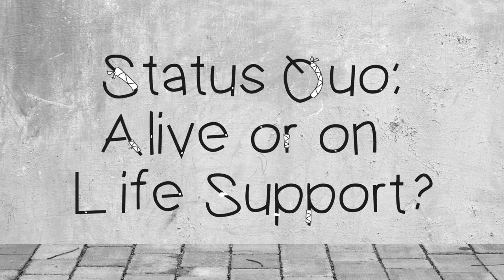Is the Status Quo Alive or on Life Support?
70 years since the religious status quo